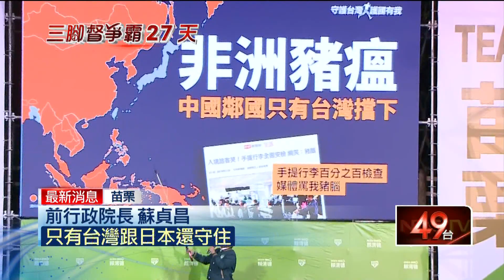「信賴台灣苗栗後援總會」成立！ 湧入千人支持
民進黨總統候選人賴清德昨（17）日晚間前往苗栗通霄，出席苗栗後援總會的成立大會，更找來前衛福部長陳時中，以及前行政院長蘇貞昌幫忙站台，為的就是要替苗栗第一、二選區兩位立委候選人拉票。陳時中強調，防疫措施有253天的零確診，靠的就是「我們選對的人」。